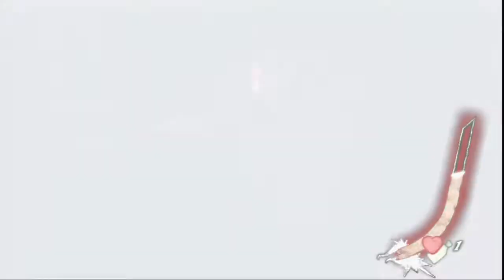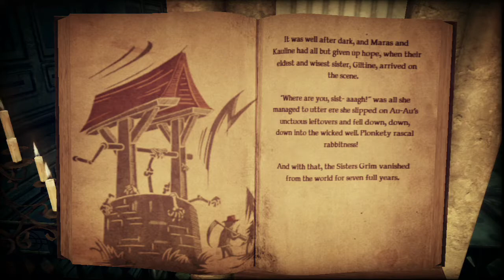Shadows of the Damned végigjátszás 5. rész ( by Oni )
Shadows of the Damned az Electronic Arts 2011-s játéka, amin Shinji Mikami és Akira Yamaoka is közreműködött.